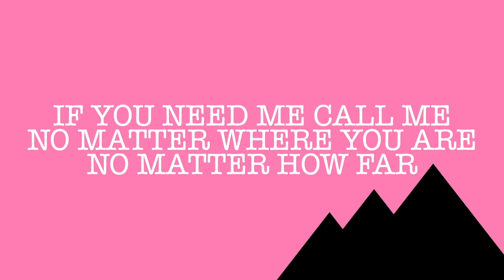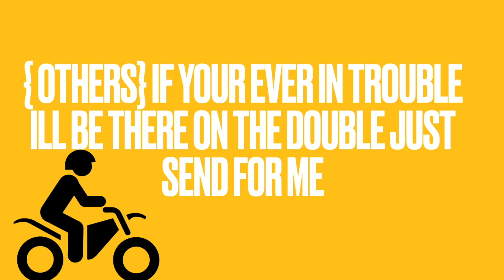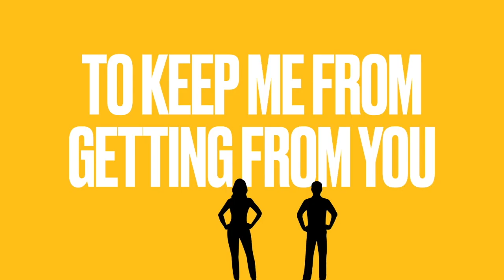Ain't No Mountain Pomaria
Ain't No Mountain high karaoke backing track arranged for Pomaria